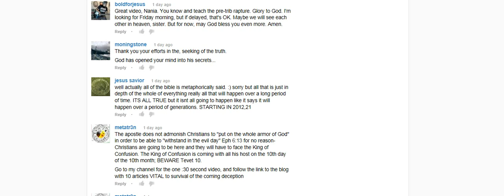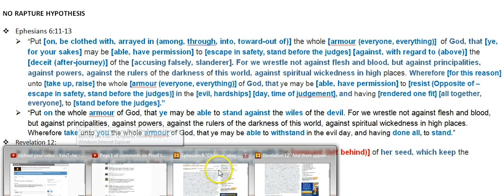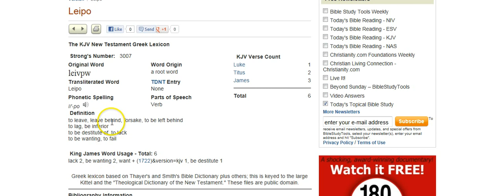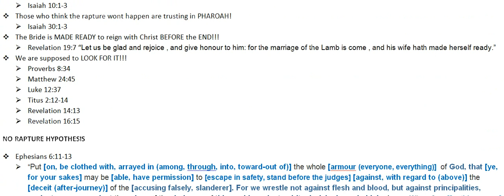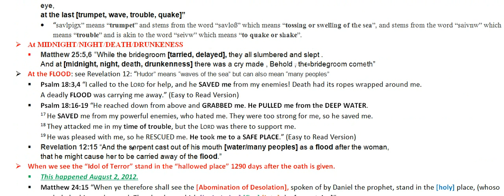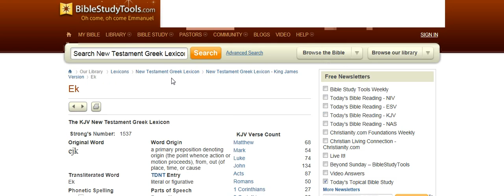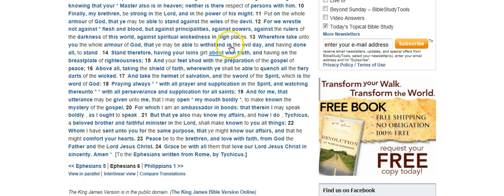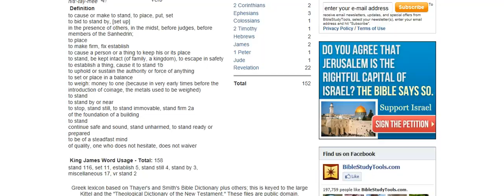More Proof of Rapture in Ephesians 6:11-13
Ephesians 6:11-13
"Put [on, be clothed with, arrayed in (among, through, into, toward-out of)] the whole [armour (everyone, everything)]  of God, that [ye, for your sakes] may be [able, have permission] to [escape in safety, stand before the judges] [against, with regard to (above)] the [deceit (after-journey)] of the [accusing falsely, slanderer]. For we wrestle not against flesh and blood, but against principalities, against powers, against the rulers of the darkness of this world, against spiritual wickedness in high places. Wherefore [for this reason] unto [take up, raise] the whole [armour (everyone, everything)] of God, that ye may be [able, have permission] to [resist (Opposite of --escape in safety, stand before the judges)] in the [evil, hardships] [day, time of judgement], and having [rendered one fit] [all together, everyone], to [stand before the judges]."

There are two different groups of "survivors."  One group goes through persecution BEFORE the tribulation and is given REST (psalm 94:12,13) for 3.5 years in heaven (rev 12:6,14), then RETURNS to earth at the END (rev 21:2,9,10; matt 24:31; isaiah 51:11).  The other group does NOT experience persecution PRIOR to the tribulation, so then is left behind (rev 12:17) at the rapture, and persecuted DURING the 3.5 years of tribulation.

If you dont agree, and you have a valid argument using scripture, please let me know, but any comments that are hateful or accusatory will be blocked.  Also, I dont like repeating points that I've already proven.  so PLEASE watch my previous PROOF that the rapture DOES happen AT the tribulation, BEFORE you comment.  thanks.  Here is the link: